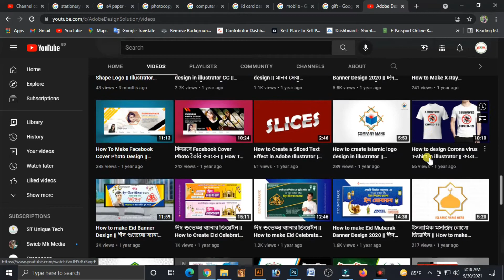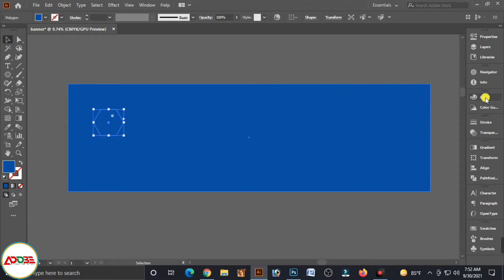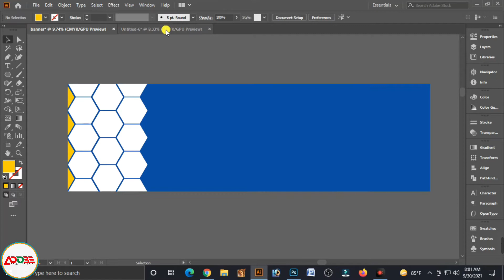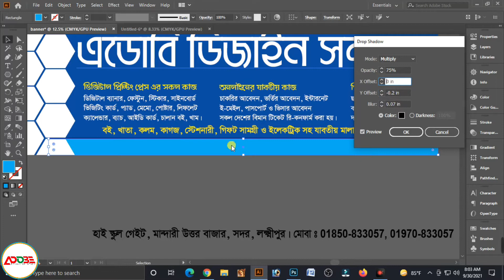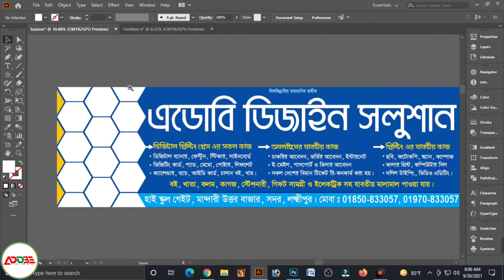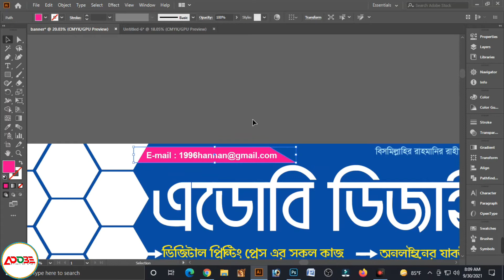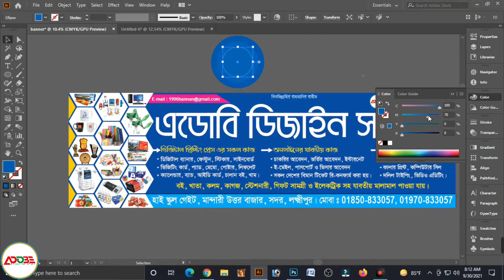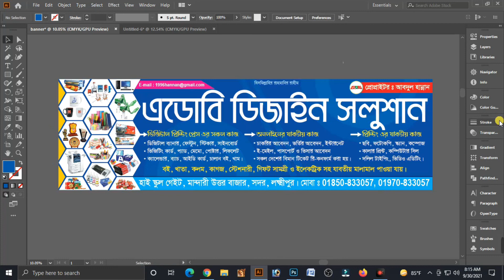দোকান সাইনবোর্ড ডিজাইন || billboard design in illustrator || Shop banner design || Bangla tutorial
দোকান সাইনবোর্ড ডিজাইন || billboard design in illustrator || Shop banner design, How to design banner Bangla tutorial

 || দোকান সাইনবোর্ড ডিজাইন
Shop banner design & billboard design ||

         Designer
( ABDUL HANNAN )